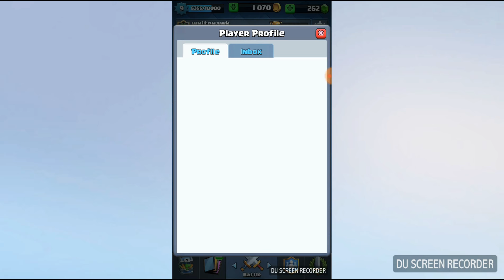dang it golem|clash royale